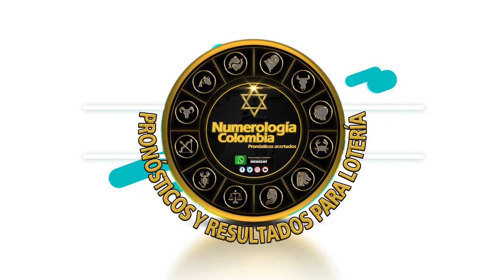Resultado EL PIJAO DE ORO del sábado 11 de Septiembre del 2021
Hola buenas tardes, te presentamos los resultados de las loterías y chances en Colombia, vamos con el Resultados del Chance Pijao de Oro del sábado 11 de Septiembre de 2021.

Resultados loteria
el pijao de oro dia el pijao de oro dia
ultimo de el pijao de oro dia
resultado la lotería el pijao de oro dia
en que cayó el pijao de oro dia hoy
el pijao de oro dia sorteo
resultado del el pijao de oro dia del día de ayer
el pijao de oro dia de ayer en la oro último sorteo
resultado de el pijao de oro dia último sorteo
el pijao de oro dia día de hoy
super el pijao de oro dia ultimo sorteo
el pijao de oro dia hoy resultado ultimo sorteo de hoysuper el pijao de oro
Estos son los resultados de el pijao de oro dia y el pijao de oro dia.
el pijao de oro dia hoy resultado ultimo sorteo
resultado del el pijao de oro dia último sorteo
sorteo del el pijao de oro dia
el pijao de oro dia hoy oro último sorteo
resultado de el pijao de oro dia de hoy
el pijao de oro dia plan de premios
último sorteo el pijao de oro dia
el pijao de oro dia último resultado
sorteo el pijao de oro dia
el pijao de oro dia y oro
resultado del el pijao de oro dia de hoy
resultado lotería el pijao de oro dia
el pijao de oro dia loteria
resultado el pijao de oro dia hoy
último sorteo de el pijao de oro dia
el pijao de oro dia el pijao de oro
resultado de el pijao de oro dia de ayer
el pijao de oro dia y el pijao de oro dia
el pijao de oro dia del día de hoy
qué cayó el pijao de oro dia
último sorteo del el pijao de oro dia
el pijao de oro dia hoy ultimo sorteo
último resultado lotería el pijao de oro dia
últimos resultados de el pijao de oro dia
resultado de el pijao de oro dia del día de hoy
chance el pijao de oro dia
sorteo de el pijao de oro dia
resultado de el pijao de oro dia oro
resultado el pijao de oro dia último sorteo